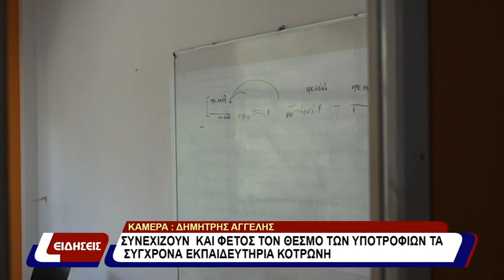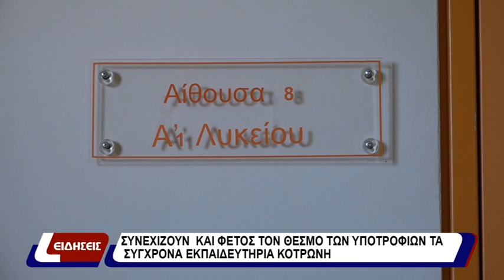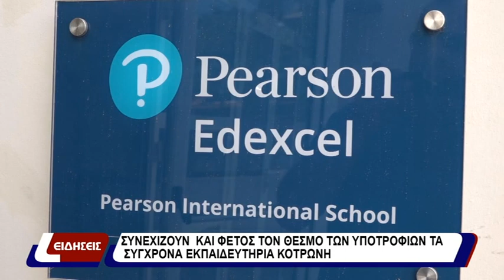Συνεχίζουν και φέτος τον θεσμό των υποτροφιών τα Σύγχρονα Εκπαιδευτήρια Κοτρώνη